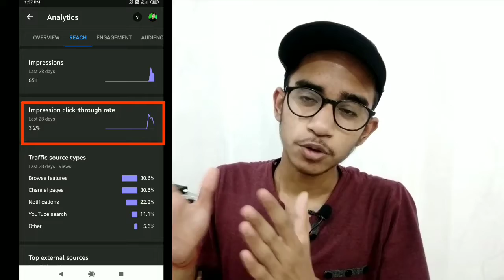YouTube Video Ka Ctr Kaise Check Kare || How To Check YouTube Video Ctr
In This Video I Tell You How To Check YouTube Video Ctr In Mobile Phone. Many YouTubers Did Not Know How To Check Ctr On YouTube And Many Understanding That We Can Not Check YouTube Video Ctr On Mobile Phone So, By This Video You Understood That How To Check YouTube Video Ctr In Mobile Phone.